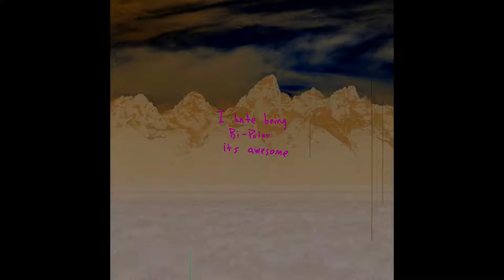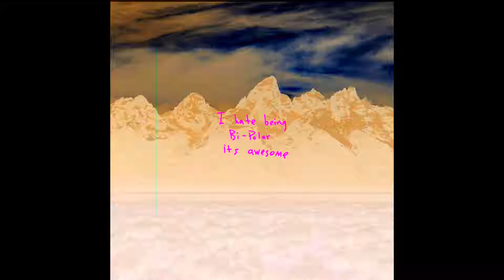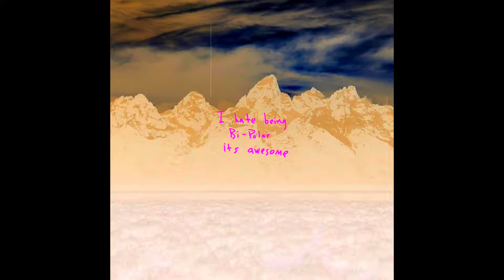Kanye West - ye Album / reversed / Reversings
- Reversings